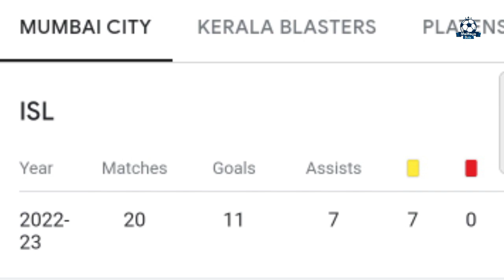Perbandingan Statistik Pereyra Diaz VS Darren Lok | Sabah FC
Inilah Perbandingan Statistik Pereyra Diaz VS Darren Lok | Sabah FC